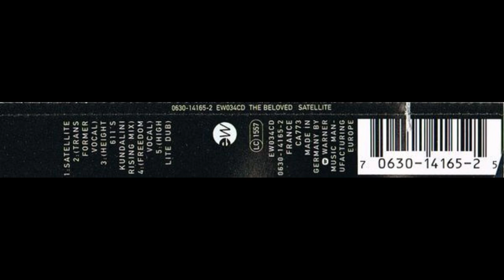The Beloved - 'Satellite' - CD Single - 1996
Label: EastWest
CatNo: EW034CD
Release Date: 1996

The Beloved are a British electronic music group best known for the singles "Sweet Harmony", "The Sun Rising", "Hello", "Your Love Takes Me Higher", and "Satellite".

Originally a post-punk/new wave band formed in 1983, they underwent a change of direction in the late 1980s to a house/alternative dance sound and experienced chart success in the UK and elsewhere.

Satellite
Satellite (Transformer Vocal)
Satellite (Height 611's Kundalini Rising Mix)
Satellite (Freedom Vocal)
Satellite (High Lite Dub)